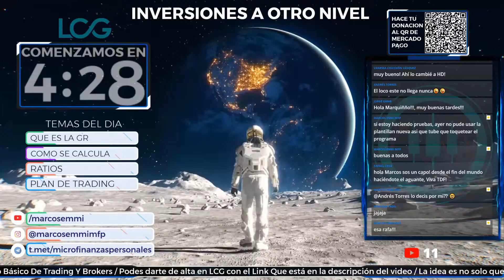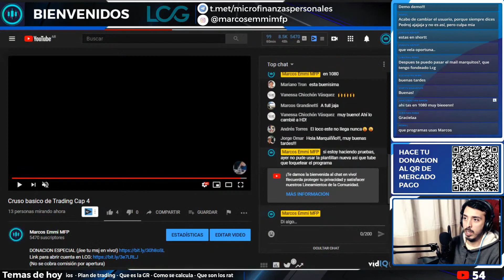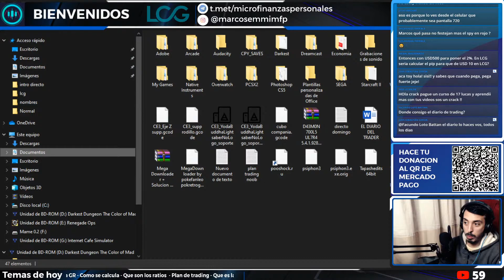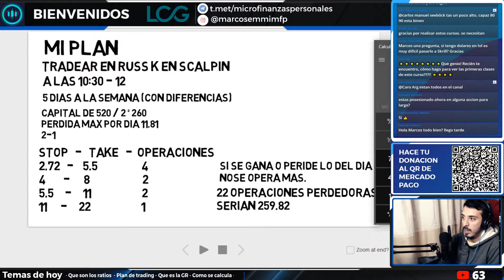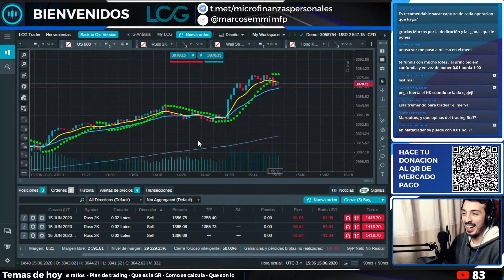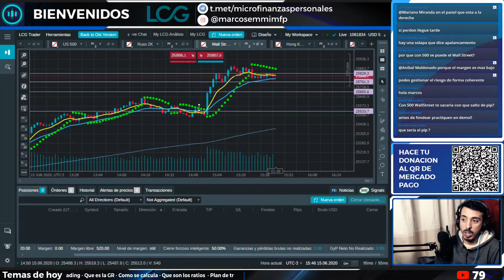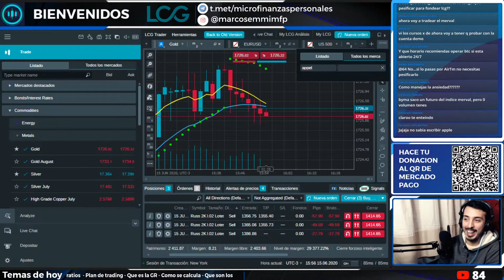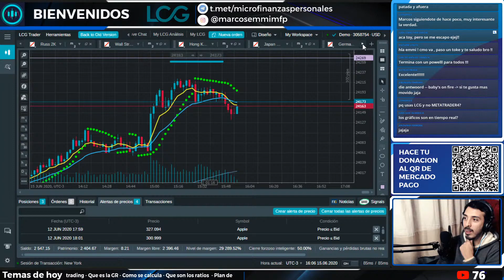Curso básico de Trading Cap 4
(No se cobra comisión por apertura)
Si ya FONDEASTE CUENTA REAL vas a poder tener acceso a la parte premium de LCG con sus cursos. Y grupo vip de telegram.